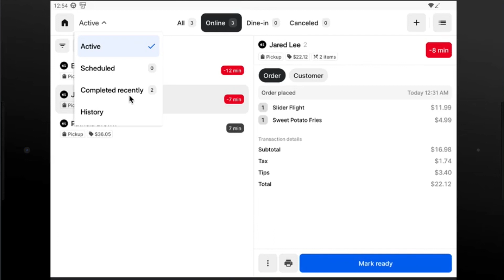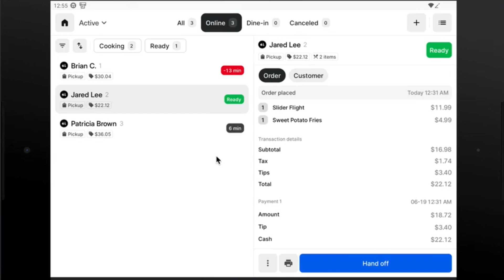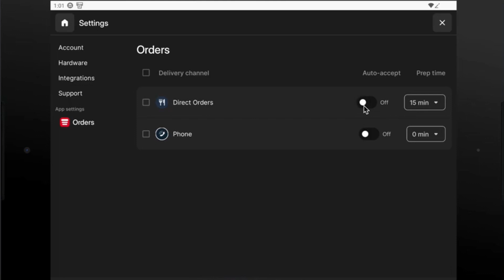NEW Order Manager | Otter How-tos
Watch our step-by-step demo to get to know your new Otter tablet, Order Manager experience.

Easily find what you're looking for:
0:10 New homepage

0:27 Navigating the Orders app

1:04 Mark orders as ready & hand off orders

2:16 Adjust prep times & auto-accept orders